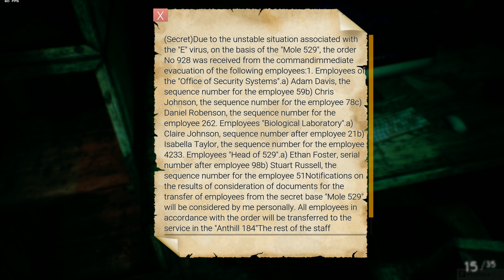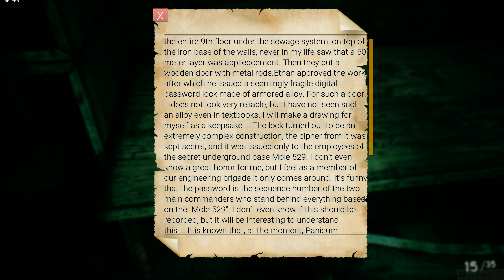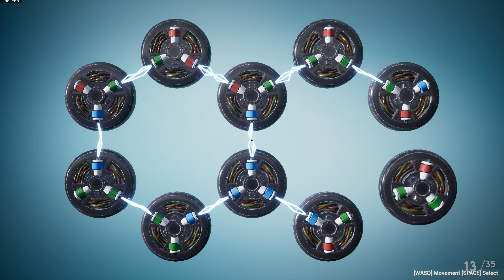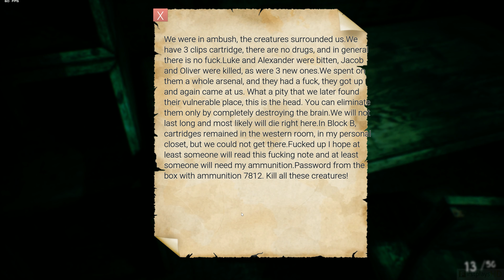EBOLA (2019) - PC Gameplay 4k 2160p / Max settings / RTX 2080 SUPER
My name is Logan Johnson, and I am a journalist for the NewsLine newspaper, this was the beginning of my story. I snuck a secret K-529 scientific and technical base to find clues that Panicum had hidden. In this underground laboratory secret biological weapons were developed.
created from an Ebola virus called the virus "E". Due to the accident, the virus has spread throughout the base "Mole-529", almost all the staff mutated.

You need to immediately find out who set up the accident on a secret base, and stop the spread of the E virus, millions can die!

In the game you will have to wait, an unsurpassed rush of adrenaline, an exciting storyline and unimaginable horrors.

• Infection - there is an opportunity to be infected with the Ebola virus. Antivirus searches.
• Realistic visual effects - photorealistic visual effects.
• Excellent lighting - properly selected lighting gives the atmosphere of horror.
• High-quality sounds - well-chosen and high-quality audi sounds, and a soundtrack that fill the atmosphere of the game.
• A large number of enemies - engage in a tough battle with enemies, explore the dark scary corridors.
• Puzzles - solve puzzles to access areas, collect and use objects found in the environment, in a terrifying constant struggle for survival.
• Large expanses of the map - 10 floors, scientific and technical underground station "Mole-529".
• An interesting plot - there is nothing more beautiful than a famously twisted plot. The plot, which keeps in suspense from the first to the last minute.
• Various weapons.

░▒▓ PC Hardware ▓▒░

CPU: Intel Core i7 8700K
RAM: 32 GB
GPU: GeForce RTX 2080 SUPER
OS:  Windows 10 64bit

░▒▓ Recording HW/SW ▓▒░

Nvidia Share